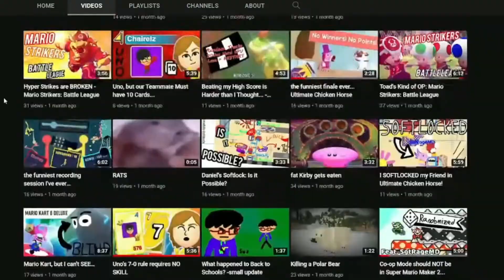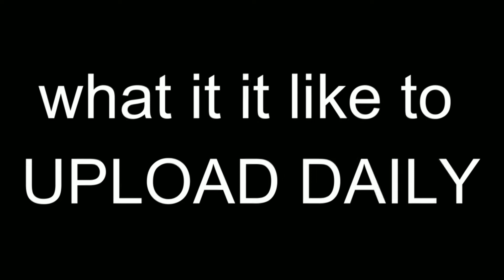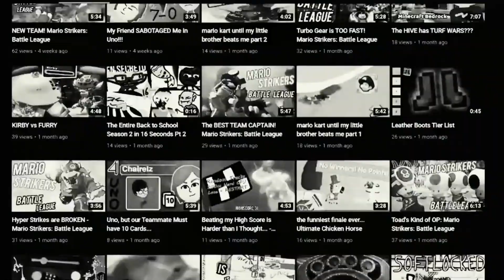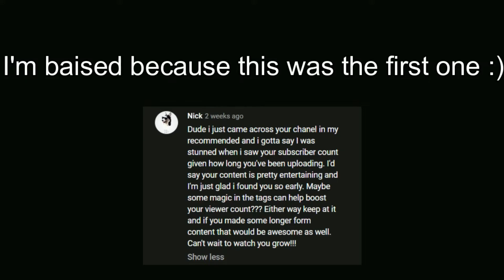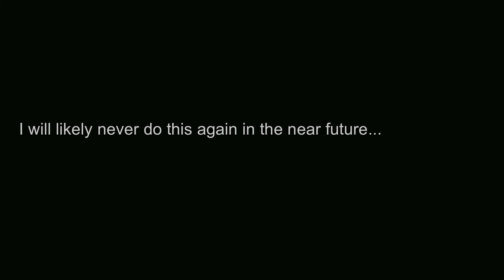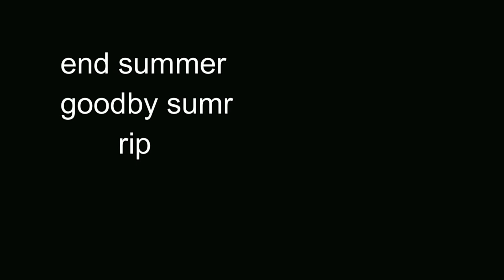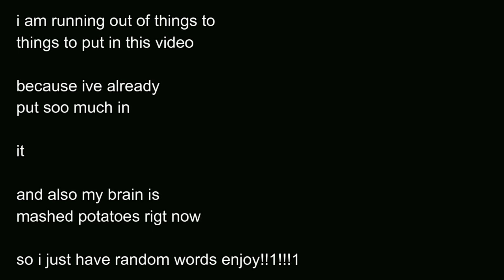what it's like uploading daily...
i didnt even mean to typo that intro part in the video but my brain has been fried like a rat lately so i cant bother changing it sorry

hi btw